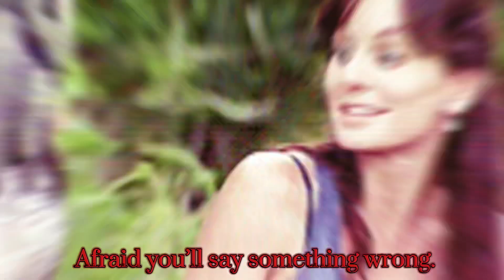The Grimes Family.